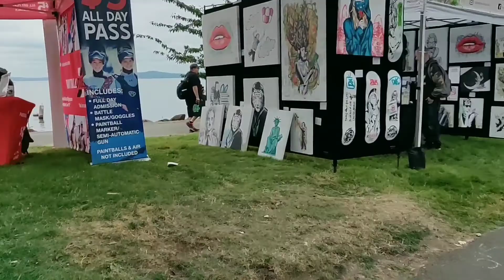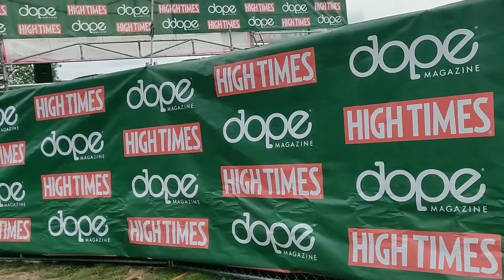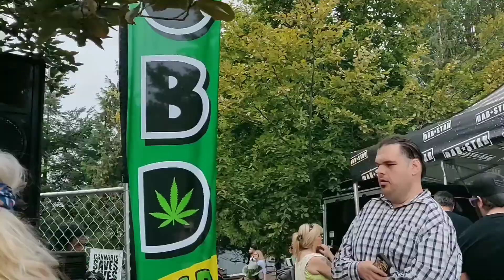WalkingThroughThePain® To Seattle EP 63 VIP Party and Day 2 of Hempfest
EP 63
Days 195 and 196... August 16 to 17...Mile 1064.
Seattle Hempfest VIP Party through Day 2.

This episode starts with the VIP Party.  I check out a non-medicated version of Olala pineapple soda.  I catch Serra Frank receiving the Regional Cannabis Activist of the Year Award and speaking of where and how the fight for legalization must continue.
Next, the Executive Director of Seattle Hempfest, Vivian McPeak, speaks about how the legalization reforms have only gotten to this point by building bridges, not walls.
Then I meet up with James McKee of OK Hemp and Washington Hemp Solutions.
At the end of the evening, me and a bunch of friends head back to the hotel for showers and rest.

Day 196 begins with checking out of the hotel.  Back at Hempfest Grounds, I get interviewed by Pauly Carter of Munnch Media.
Next, I check out some vendor booths, Slurp-C Straws & Twisted Citrus.
I catch musician, Chris Crayzie, sharing the ganja love on stage.
I meet up with a few more Facebook friends by the end of the evening.  And I capture Kat Bohnsack (author, vendor coordinator, co-owner of Topical Way, to name a few) speaking truth about the healing power of cannabis, before a short clip of me giving my speech on the Seeley Black Stage.